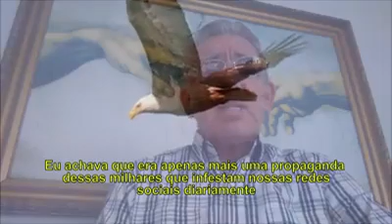MOSCAS VOLANTES NÃO É MAIS UM PROBLEMA PARA O JOSÉ!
Quer enxergar melhor como o José Odenir?

Para participar desta REVOLUÇÃO basta fazer seu cadastro Gratuito (não demora nem 1 minuto)

De 22 de Fevereiro à 4 de Março, você poderá acompanhar a Minissérie 100% GRATUITA e ONLINE, com vídeos e aulas para você aprender a usar um método simples e natural para enxergar melhor.

Será que a sua visão precisa piorar com a idade? Não existe um outro caminho? Descubra como revolucionar sua visão e a forma que você cuida e entende os seus olhos.

E não se esqueça de COMPARTILHAR pra ajudar seus amigos e conhecidos a terem uma visão mais saudável. Assim, nós poderemos revolucionar este mundo juntos, trazendo mais visão e mais vida a milhares de pessoas!

Abraço grande e Até dia 22 de Fevereiro.
Mais Visão é mais Vida.
Tatiana Gebrael

IMPORTANTE

Os exercícios visuais NÃO substituem o tratamento médico oftalmológico convencional. Consulte regularmente o seu oftalmologista, pois o método de exercícios naturais para os olhos é complementar à sua saúde visual. Não desautoriza nem desestimula, de forma alguma, a continuidade do tratamento médico oftalmológico.
Em caso de dúvida ou desconforto em seus olhos, procure o médico oftalmologista. Só ele é autorizado a fazer diagnósticos e a receitar ou suspender qualquer tipo de medicação.Não se automedique nem suspenda qualquer tipo de medicamento ou de tratamento sem a autorização do seu médico oftalmologista.